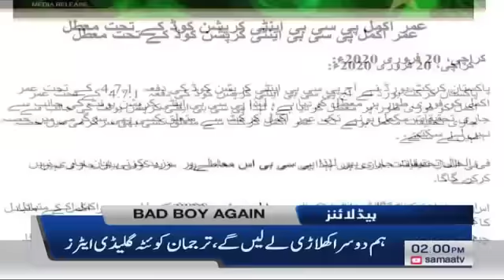Samaa Headlines - 2PM - 20 February 2020